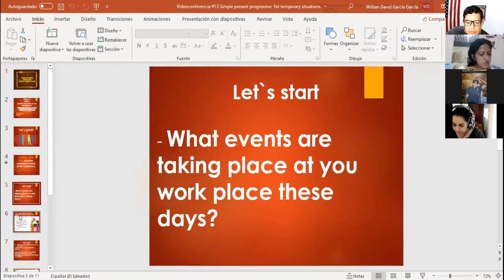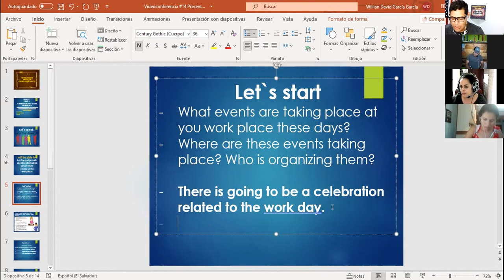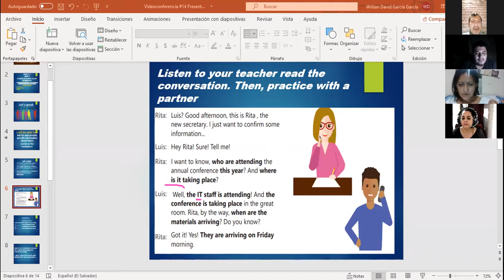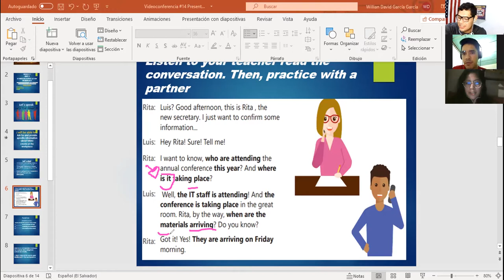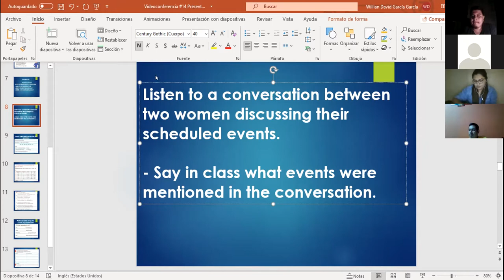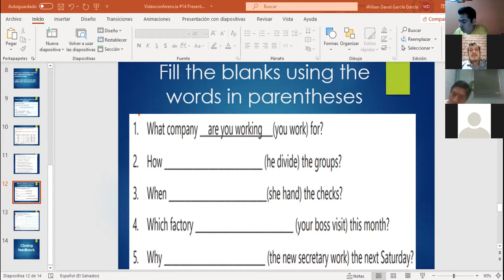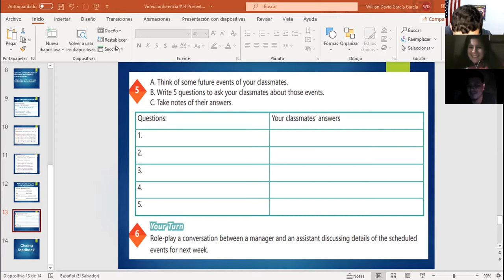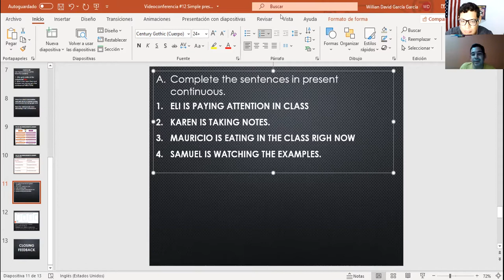Ingles Corporativo-Videoconferencia #14 Present continuous wh-questions.